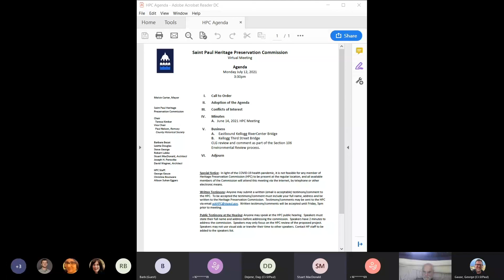HPC Meeting | July 12, 2021